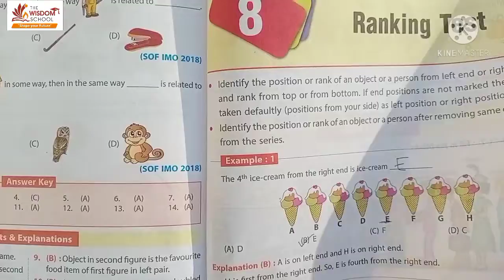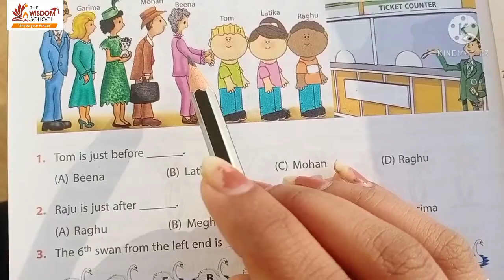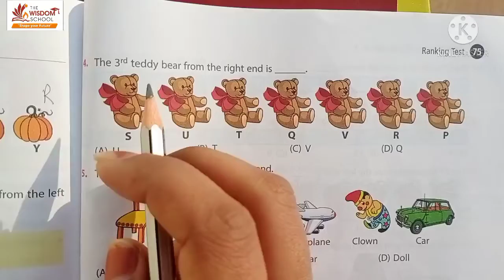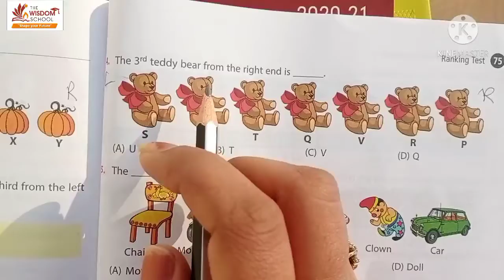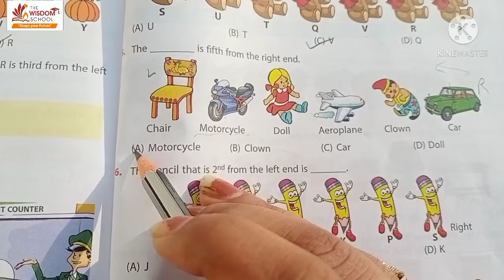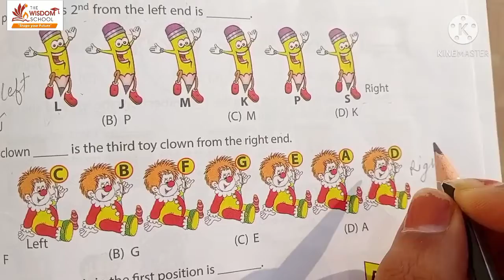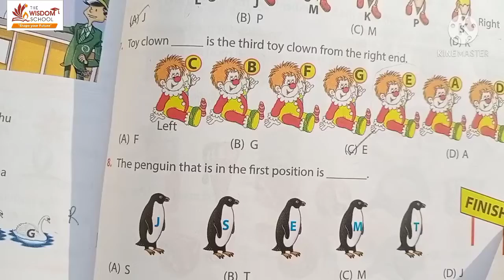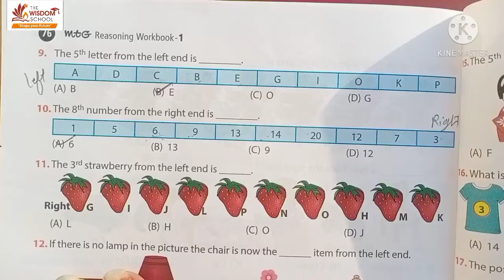Grade 1/ Reasoning/ Ch 8 Ranking Test/ 27 Jan